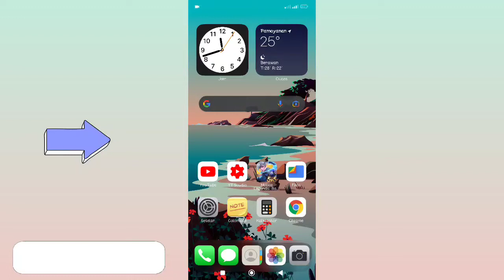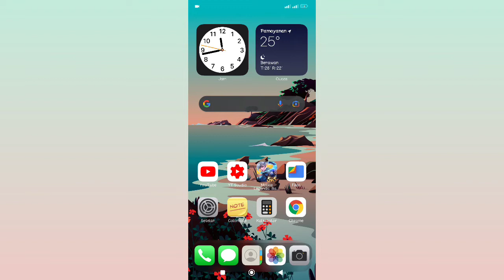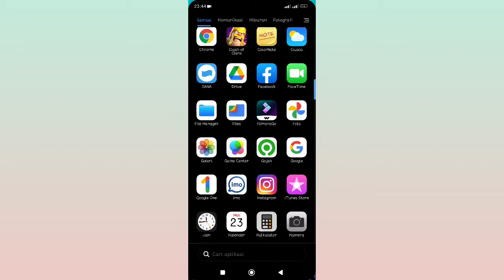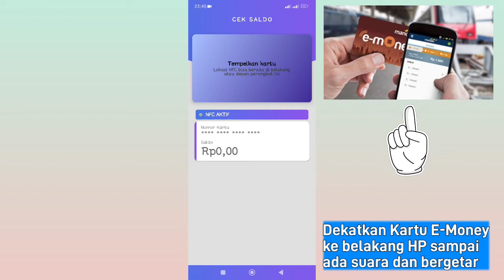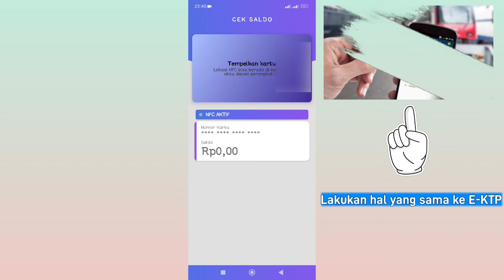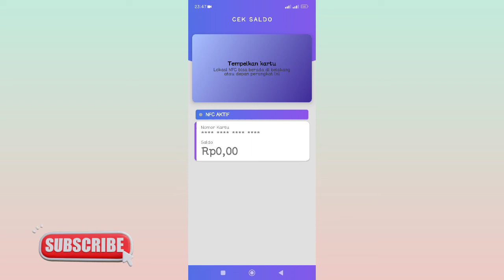Cara Bedakan KTP Asli Dan KTP Palsu Dengan Fitur NFC Di HP Android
Berikut adalah video cara bedakan ktp asli dan ktp palsu dengan fitur NFC di hp android terbaru 2022